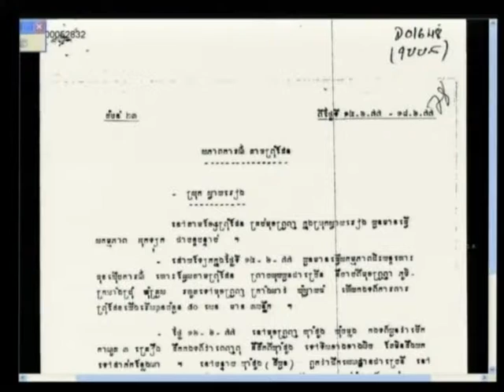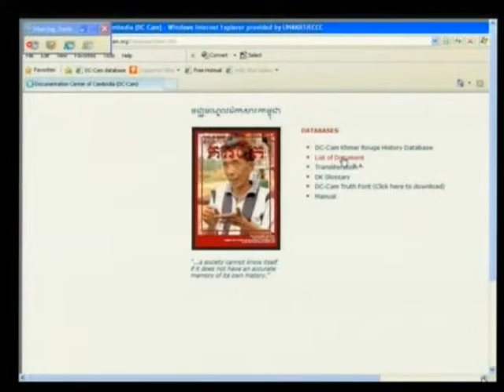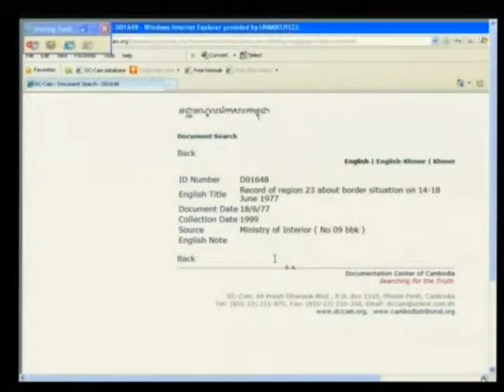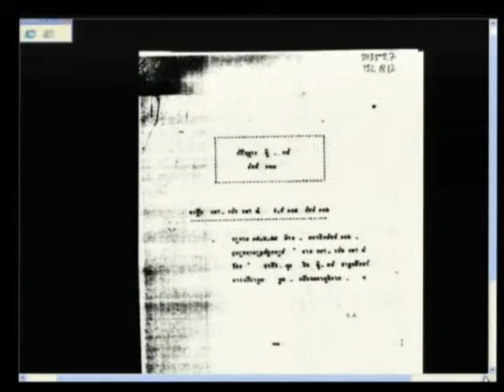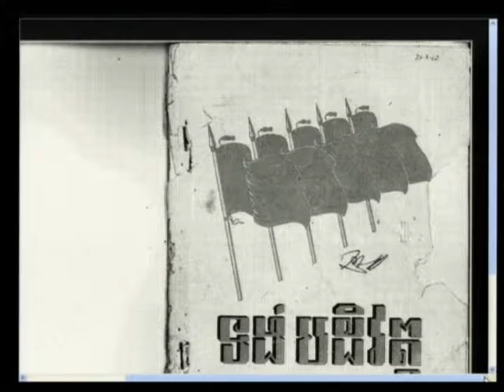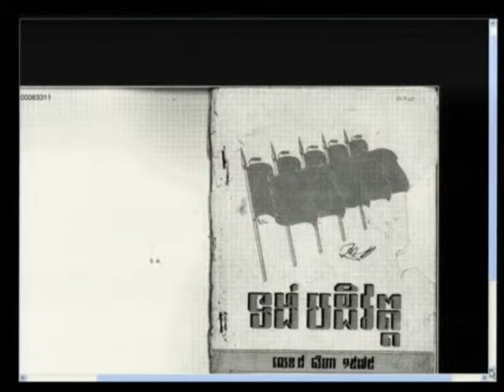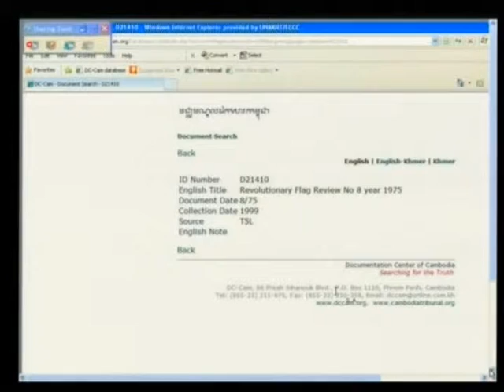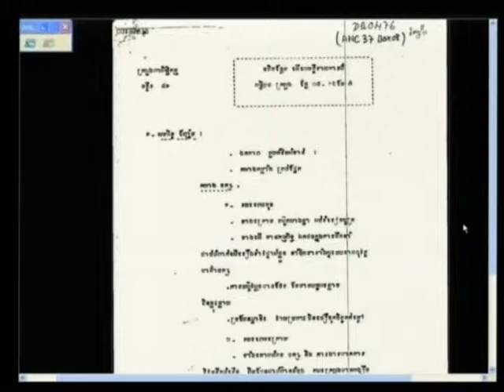Session 4 - 23 January 2012 - Case 002/01 - En/Fr